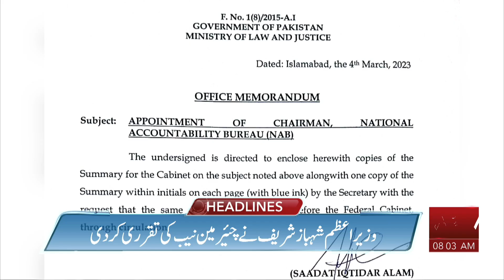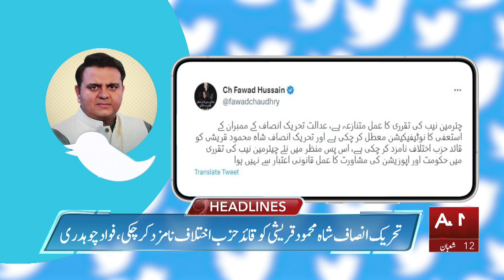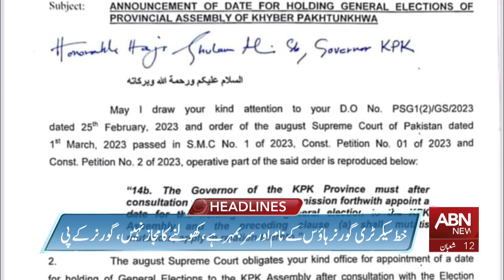ABN News Headlines 08:00 AM | 05 March 2023